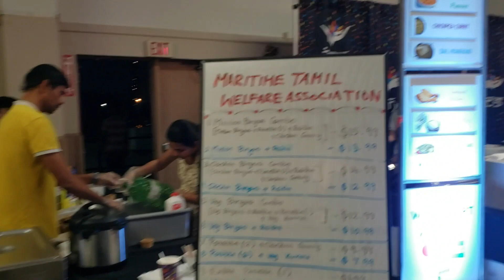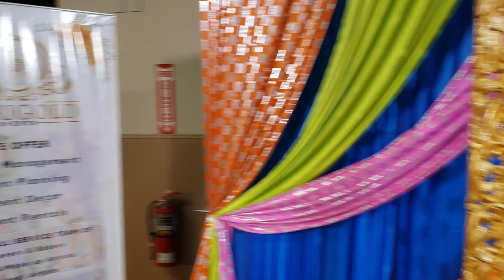Canada mein India wali feeling || Diwali Carnival || Celebrating Diwali in Canada || Diwali 2023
Vlog # 83. Fantastic time at Diwali Carnival organized by IFCNS. Lot of food vendors and booths from RBC, Halifax Henna, Khush Mizaj and Krishna Collections